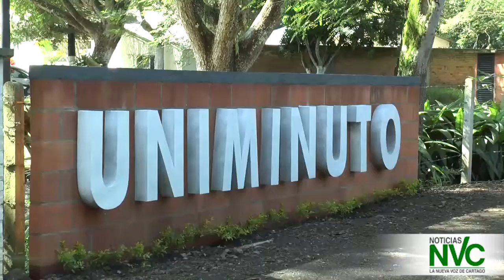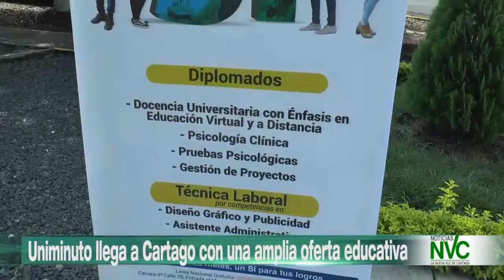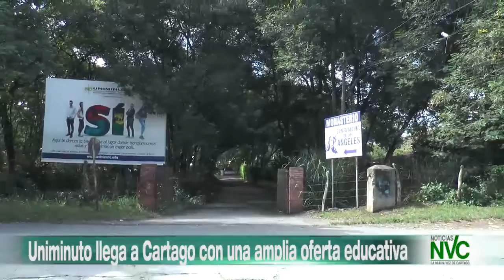Uniminuto llega a Cartago con una amplia oferta educativa